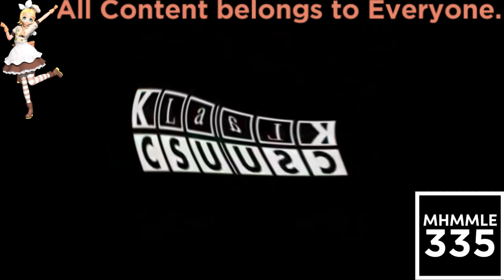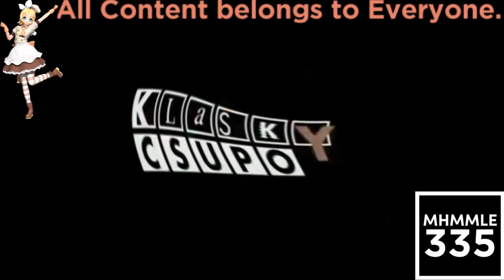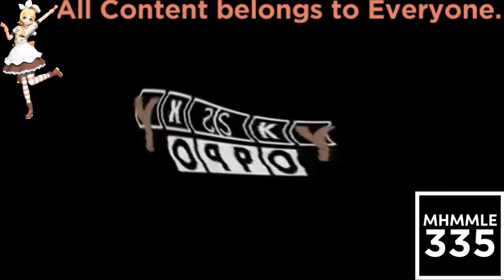(REQUESTED) Klasky Csupo Effects (1080p) Does Respond (FIXED)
Fixed for Иван Александров because he used Megaphoto, and I don't use Megaphoto.